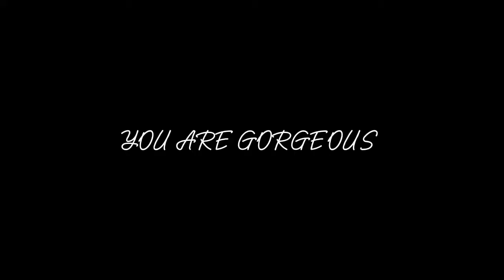It girl subliminal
Benefits:
Fame
Good looks
Fat a$$ (If desired)
Pretty privilege
Money magnet
Perfect skin on face an body
Perfect teeth
Perfect everything
You’re perfect
Popularity
You are loved and have fans
Be a baddie
Self love
Ideal face & body
You have simps
Being rich
Attracting all desires
Master manifester
✧･ﾟ: *✧･ﾟ:*
Tips
+Drink lots of water while listening/Stay hydrated
+Listen daily (At least 4 times a week)
+Take a break and drink water if head hurts
+Detach
✧･ﾟ: *✧･ﾟ:*
About us:
❀ We are sisters who make subliminals for fun and also to help others feel more confident in their self and improve their lifestyle or anything else they want to improve
✧･ﾟ: *✧･ﾟ:*
*These subliminals are safe and trust worthy
*They are postive affirmations
*My subliminals are for any sex unless it’s stated for a certain sex
✧･ﾟ: *✧･ﾟ:*